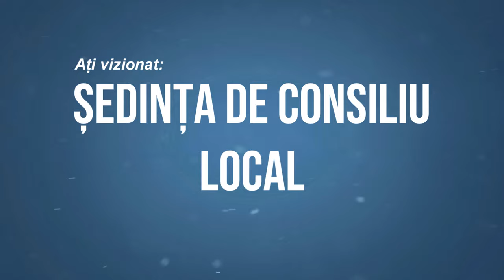CLEJA - Sedinta Consiliului Local din 10 mai FILMARE EXCLUSIVTV 4K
CLEJA, județul Bacău - Ședința Consiliului Local din 10 mai FILMARE EXCLUSIVTV 4K.

Vizionare plăcută !

ROMANIA KEYWORD PRO PLUG-IN:
metaverse,
meta vers,
metavers,
metavers romania,